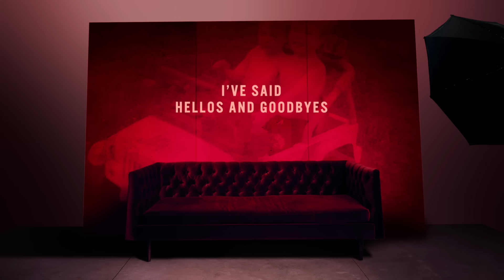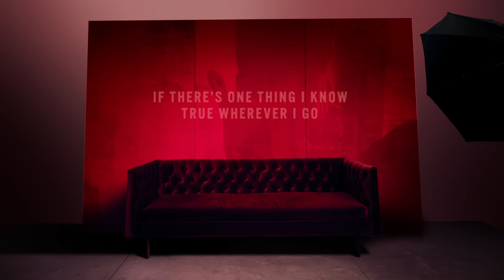Francesca Battistelli - God Is Good (Official Lyric Video)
Ahhh! It's finally here!!! "God is Good" is OUT everywhere you consume music! Here is the lyric video, which features home video footage of all my kiddos 🥰 Enjoy, and let me know what you think!!!